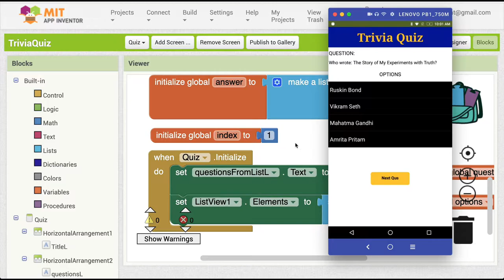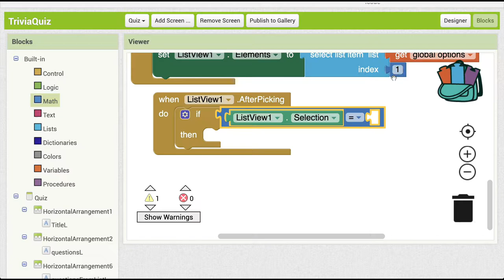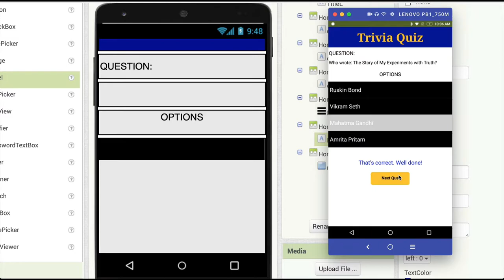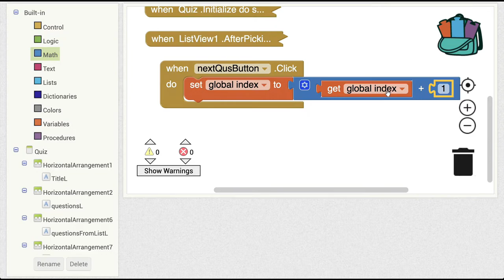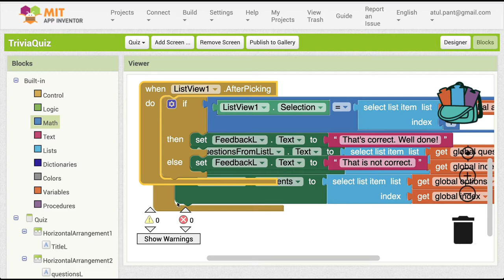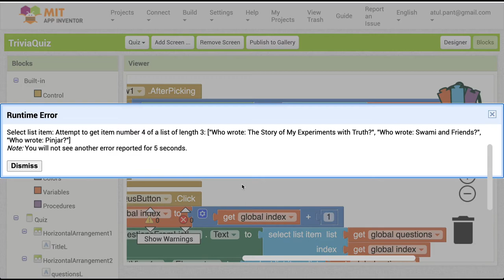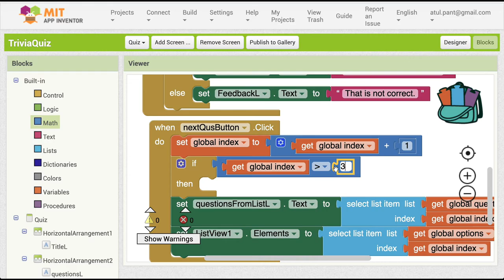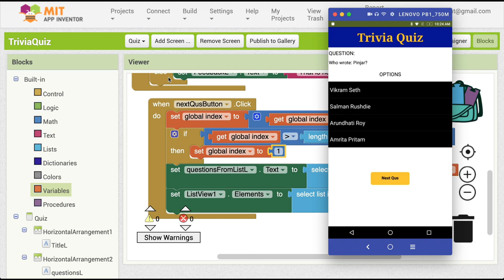App Inventor in Hindi - Quiz App (Part 2/3)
पिछले वीडियो में हमनें App Inventor में Quiz की app बनानी शुरू की थी इस वीडियो में हम quiz app में feedback, next question में कैसे जायेंगे और अन्य features डालना सीखेंगे।